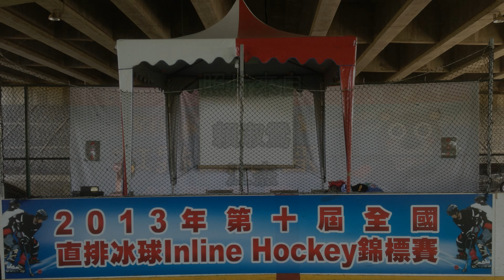2013 Taiwan National Inline Hockey Tournament | Tribute Slideshow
2013 Taiwan National Inline Hockey Tournament
May 23 to 26, 2013 Nantou, Taiwan
Slideshow